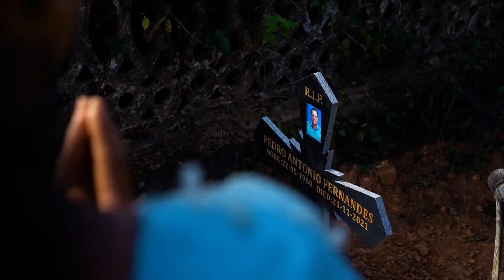Tujea Omor Ugdassak // New Konkani Song 2022 // Official Music Video // Leo Fernandes.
Daddy, you will always remain in our hearts. The memories we all shared will be treasured always.

Do not download the song; instead share the link.

mog💜 asumdi😇😉